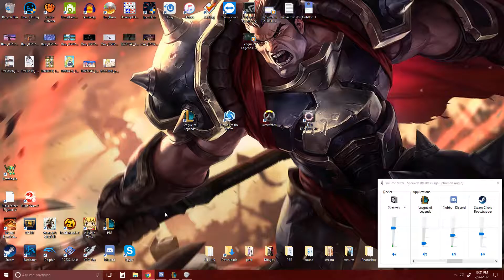League of Legends 02 26 2017 22 21 25 02